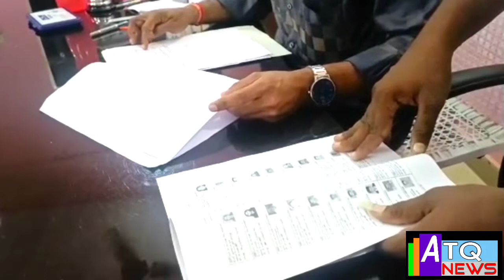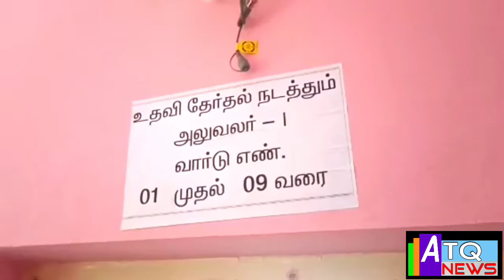அறந்தாங்கி நகராட்சி தேர்தலில் 148 பேர் வேட்பாளர்களாக போட்டியிட வேட்புமனு தாக்கல் செய்துள்ளனர்